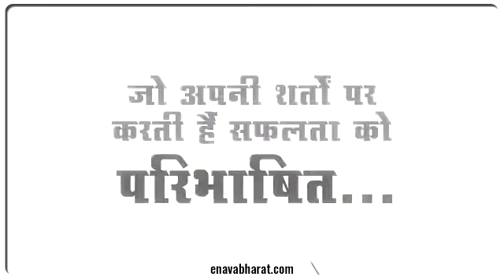Women's Day Special: Singer Mrunal Shankar Share Her Inspirational Story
अपने सपनों पर हमसे ज्यादा भरोसा और कोई नहीं कर सकता। तो पहले खुद अपने सपनों पर भरोसा करें। अच्छे लोगों को ढूंढिए जो आपके साथ जुड़े रहें। - मृणाल शंकर

नवभारत द्वारा प्रस्तुत अंतर्राष्ट्रीय महिला दिवस विशेष ‘सुपर वीमेन’ कैंपेन में गायिका मृणाल शंकर से खास मुलाकात। सुनें इनकी प्रेरणादाई कहानी, इन्हीं की ज़ुबानी।

Campaign Lead:
Sumit Anthony

Media Promotion:
Milind Bawankar

Graphics Creation:
Akash Bundel

Video Editing/Creation:
Abhishek Gajarlwar

Content Creation:
Mohit Tiwari

Moderators:
Anushkka Tiwari